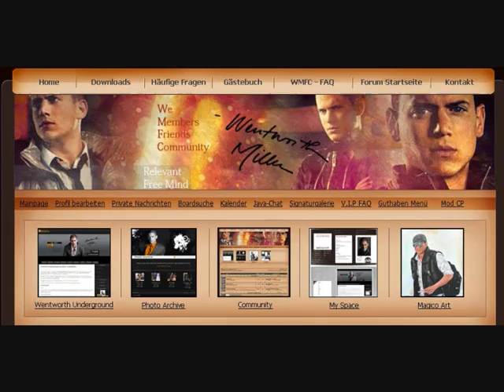WMFC Szenenquiz - Nr. 4 - 20.07.2009